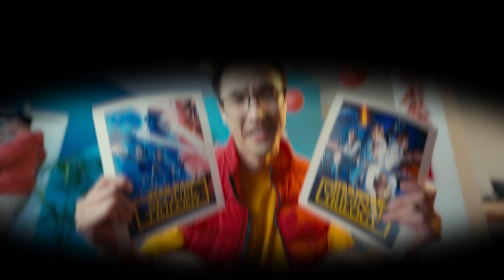Meet Phil's Baby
Featuring
Baby Wang

Written/Directed by Taylor Chan
Director of Photography Christopher Yang
Producer Jessica Lin
G&E Swing Austin Quon
Sound Mixer Isaiah Kai Maylad
Colorist Christopher Yang